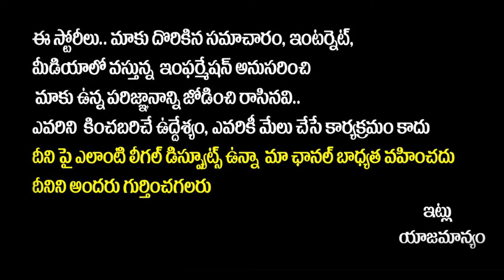చంద్ర‌బాబు జోకుల‌కు మోడీ న‌వ్వులే న‌వ్వులు..| Chandrababu, PM Modi Funny Conversation | Yuva Galam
చంద్ర‌బాబు జోకుల‌కు మోడీ న‌వ్వులే న‌వ్వులు..| Chandrababu, PM Modi Funny Conversation in Prajagalam Meeting | Pawan Kalyan Speech in Prajagalam Meeting | AP Elections 2024 | Yuva Galam

Regards,
Yuvagalam Team